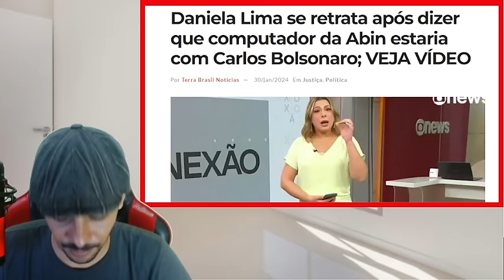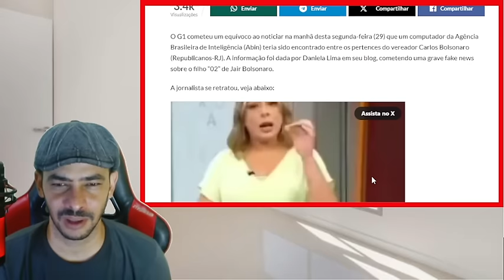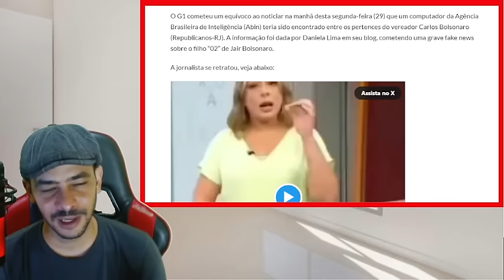NOTICIA BOMBASTICA PETISTA TEVE QUE SE RETRATAR EM REDE NACIONAL AZEDOU PRO GOVERNO AGORA!